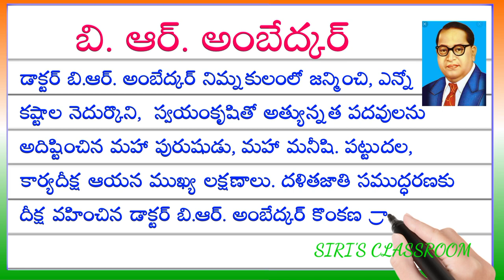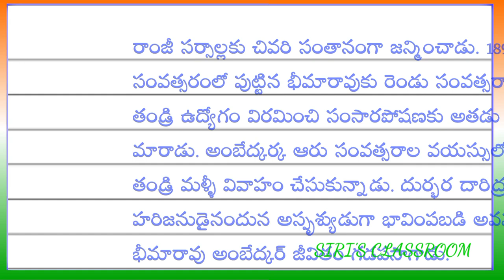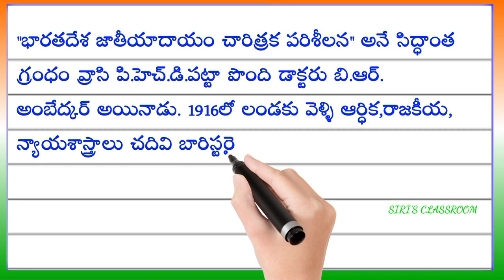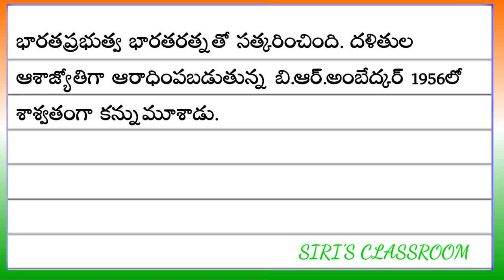డాక్టర్ బి.ఆర్ అంబేద్కర్ జీవిత చరిత్ర | Essay on Dr B.R Ambedkar | Dr BRAmbedkar biography in Telugu